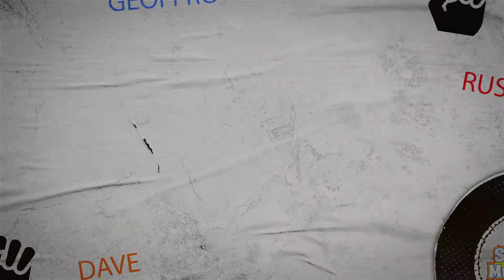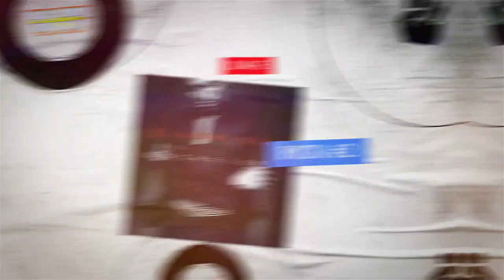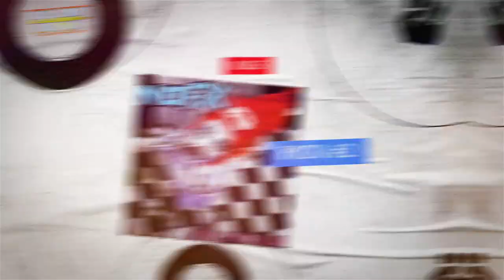Songs That Eff | Six Picks Music Club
Episode 017: This week's episode ignites your senses, whether you crave a slow simmer or an uninhibited bedroom explosion. That’s right! Songs that Eff. Songs that bang. Songs that fu… You know what we’re saying. We start with the slow caress of Wintersleep, FKA Twigs, and the Isley Brothers, then erupt into a full-body thrum with Ginuwine, She Wants Revenge, and NOFX. To prime the pump for your listening pleasure, we talk biology, baby: vasectomies.